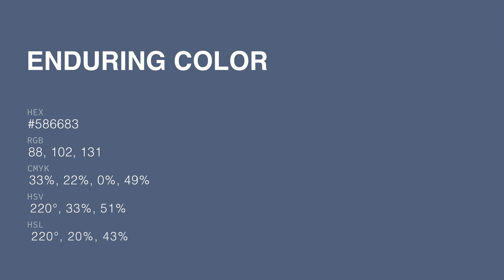Enduring color #586683 hex color - Blue color - Warm color 586683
What color is Enduring ? #586683 hex color - Blue color - Warm color 586683

Hex #586683 Color Code is also known as Enduring color.